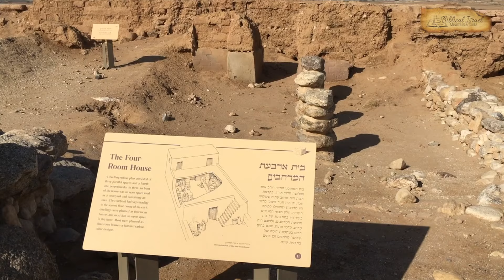Visiting Beersheba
The ancient site of Beersheba was located in the Negev of Israel. Abraham, Isaac, Jacob, and Elijah were a few who visited this site. In this video we walk through the Iron Age (Israelite/Judean) ruins of this small site. We will see a water well, a city gate and walls, 4-room Israelite houses, and the impressive water system.

Dr. John DeLancey

Biblical Israel Ministries & Tours is excited to offer for purchase “Biblical Israel By Air.” This is a 1 hour 6 minute drone video that features 55 biblical sites from Israel and other sites of interest. It even includes four sites in Jordan! This unique one-of-a-kind resource connects you to actual biblical sites where stories of the Bible took place! You will fly over biblical sites all throughout the entire length of Israel. We invite you to watch the 2.5 minute preview!

The full version is 1 hour and 6 minutes long. It is a unique one-of-a-kind resource that connects these sites with where stories of the Bible took place! You will fly over biblical sites all throughout the entire length of the land of Israel.

This drone video of Israel is available now in DVD (720 resolution), Thumb Drive (1920 x 1080 resolution), and download digital format (also 1920 x 1080) from our web site. Individual sites are also available for download from our web site.

To buy the Biblical Israel by Air drone video directly

Biblical Israel Ministries & Tours is an evangelical 501c3 non-profit ministry that offers multiple highly biblical, non-touristy study and discipleship trips to Israel each year. Each tour is led by Dr. John DeLancey, leader of 70+ previous Israel trips. BIMT is all about teaching the Bible within the context of Israel and other lands of the Bible. To learn more about Biblical Israel Ministries & Tours (BIMT)

Our YouTube Channel teaches the Bible through videos of Israel. New videos are posted every Thursday @ 10 AM.